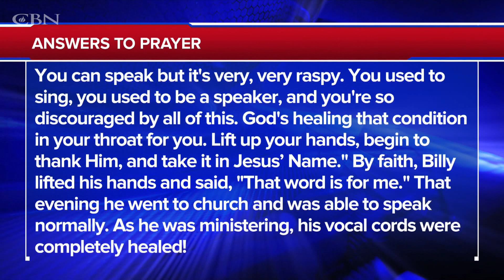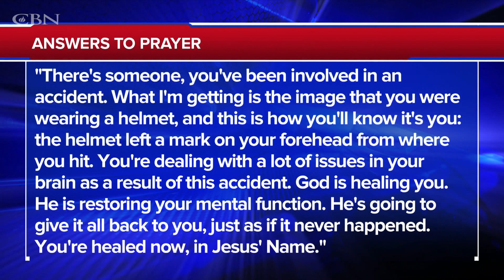God's Plan for Your Abundant Life